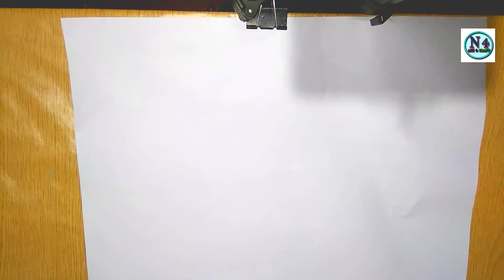How to Draw Flowers Easy | N 4 ART and CRAFT